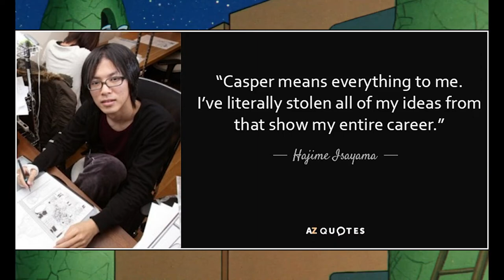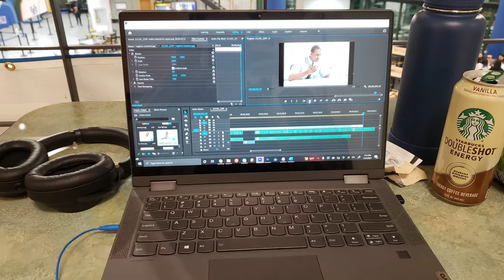The Only Character That Could One-Shot Goku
I remembered that Casper the Friendly Ghost exists and I had to spread the gospel.